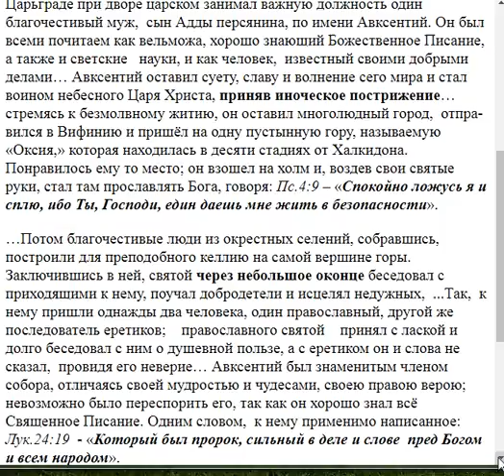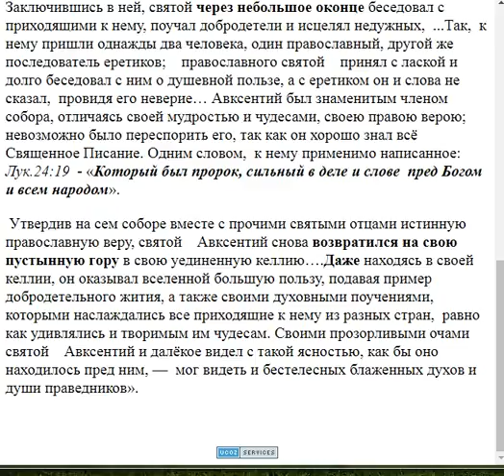2094.Чем было вызвано такое стремление к удалённости от людей?